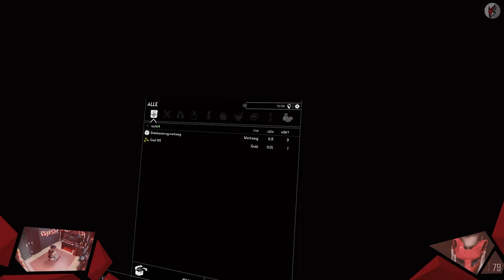Gebratene Spinnen sind die besten Spinnen | Skyrim VR 007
Ich hab ja persönlich keine Angst vor Spinnen. Vielleicht die größeren machen mir ein unwohles Gefühl. Dennoch muss ich sagen, sind sie Tot für mich am liebsten - zumindest wenn es um die Spinnen in Skyrim geht. Aber nichts desto trotz haben wir auch noch ein Menge anderer Probleme die wir uns stellen müssen. Schaut selbst.

// Das Spiel
Titel: The Elder Scrolls V: Skyrim VR
Genre: Action-Rollenspiel
Entwickler: Bethesda Game Studios, Escalation Studios
Publisher: Bethesda Softworks
Veröffentlichung: 2011(VR-2017)

// Specs
Intel i7-8700K

// Schedule
Jeden Montag, Mittwoch und Freitag:
➤Random Monday

// Social-Network
Folgt anaerobFOX!